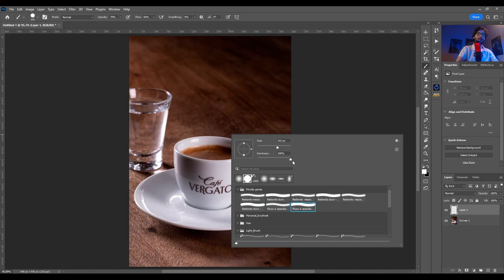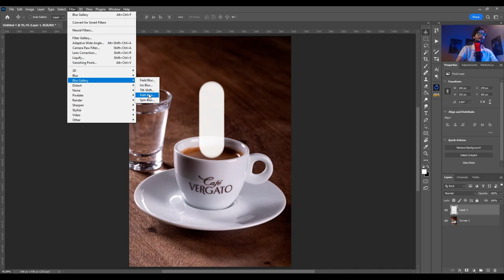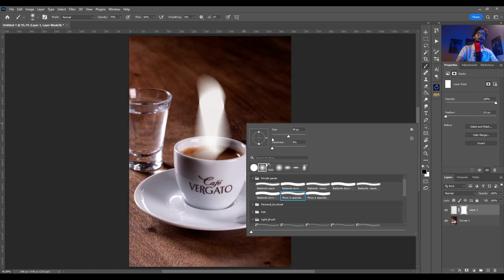Como Criar Fumaça no Photoshop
Tutorial completo com uma técnicas bem simples para criar fumaça no Photoshop.

[CURSOS COMPLETOS]
🎥 Cursos que te farão sair de uma arte básica para projetos profissionais:
✅ Volume
✅ Color Grading
✅ Nitidez
✅ Mesclagem e muito mais